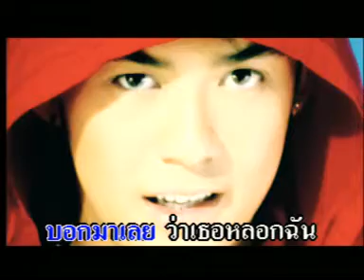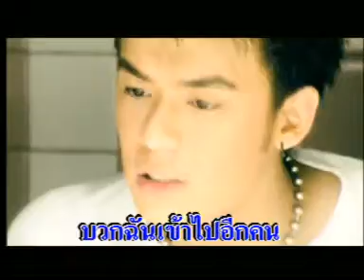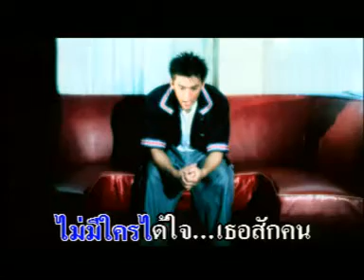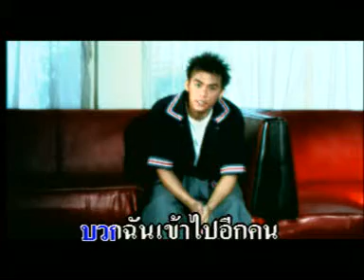บวกฉันอีกคน นิกกี้ สุระ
เพลง บวกฉันอีกคน
ศิลปิน สุระ ธีระกล (นิกกี้)
อัลบั้ม Nicky
พ.ศ.2542